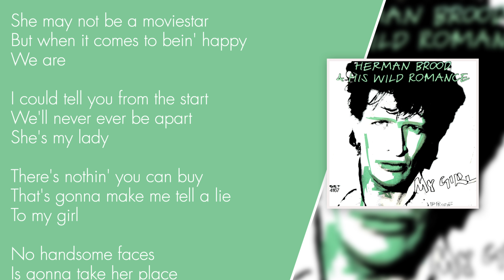Herman Brood - My Girl (Lyrics Video)